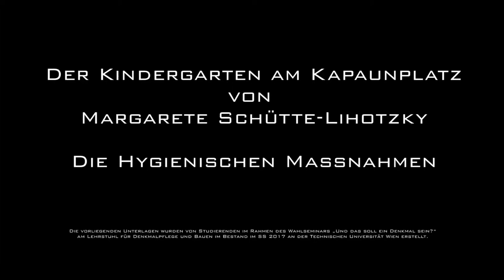04 Margarete Schütte Lihotzky, der Kindergarten am Kapaunplatz, Wien - Hygienische Massnahmen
Anlässlich des Tages des Denkmals 2017 , organisiert vom Bundesdenkmalamt und der Technischen Universität Wien, wurde eine Serie von Videoguides erstellt. Margarete Schütte-Lihotzky war die erste weibliche Architektin in Österreich. Den Kindergarten am Kapaunplatz 11 in Wien baute sie 1950-52.